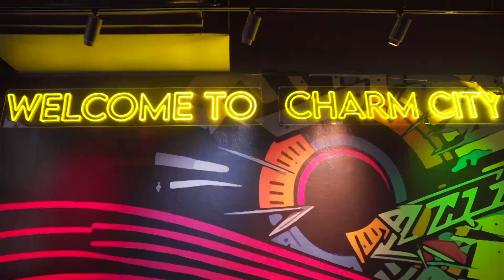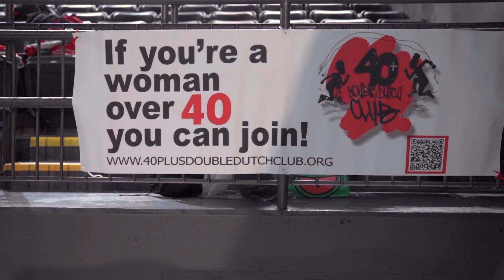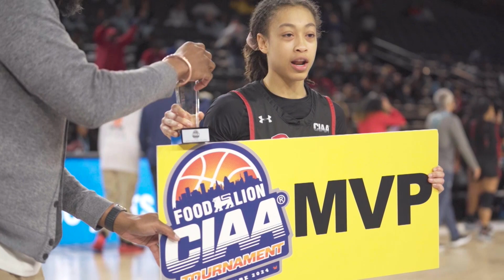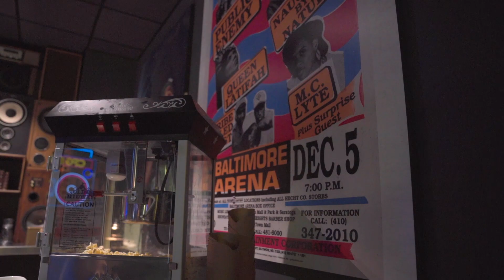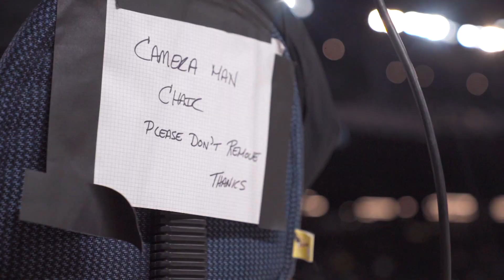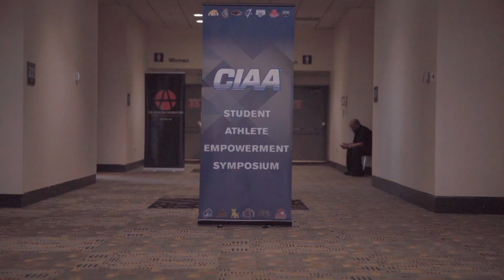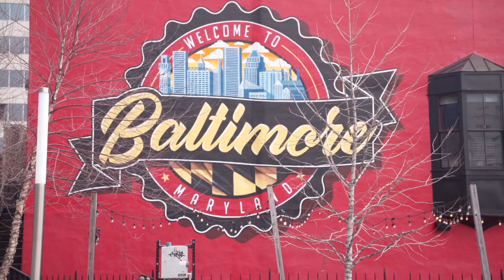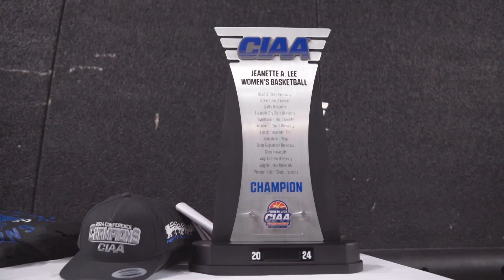The Party: Inside the 2024 CIAA Tournament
This exciting and unfiltered documentary offers fans a unique opportunity to witness the CIAA tournament from the perspective of producer Kendall Hilton. The event, held in Baltimore, Maryland for the third consecutive year, had been hosted in Charlotte, North Carolina for almost two decades.